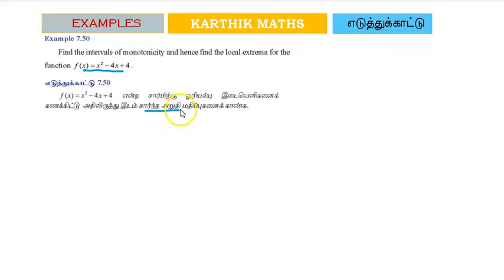EXAMPLE 7.50 & 7.51 |12TH MATHS TN | CHAPTER 7| APPLICATION OF DIFFERENTIAL CALCULUS |TM/EM